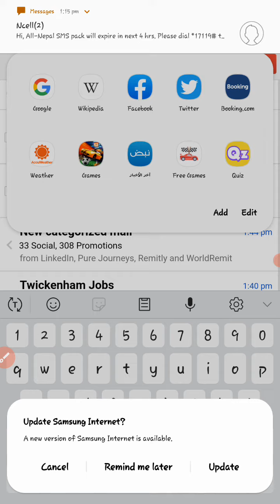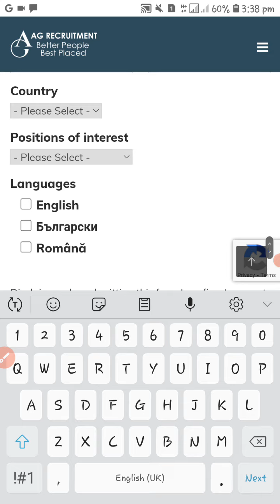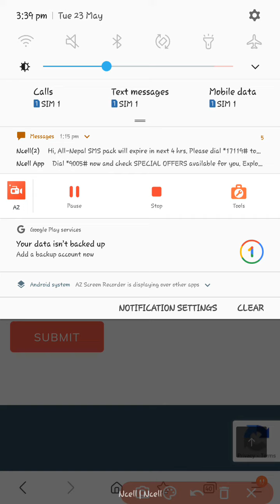Fill out your details for selecting UK VISA